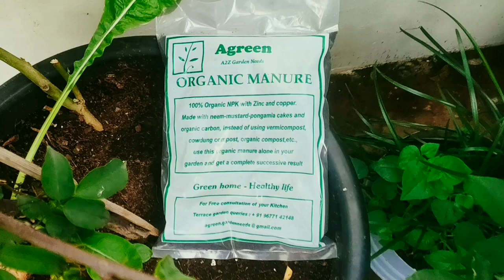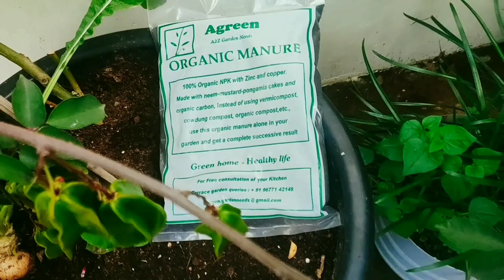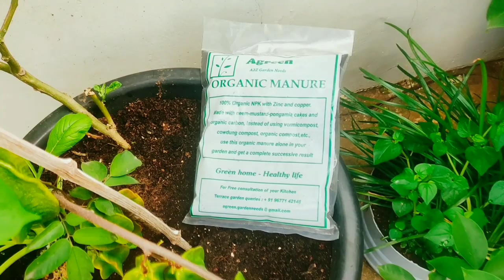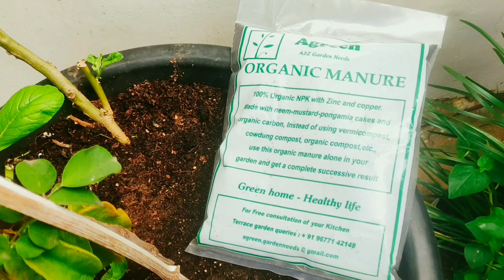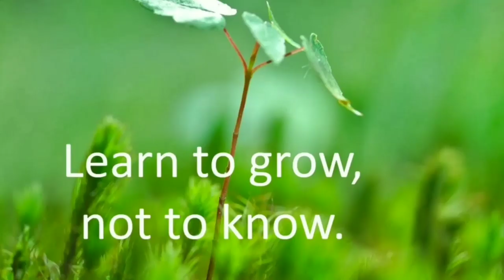செடிகளின் அபார வளர்ச்சிக்கு ஆர்கானிக் மேலுரம். Best top soil fertilizer with proven results.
Proven test results for best organic top soil fertilizer.